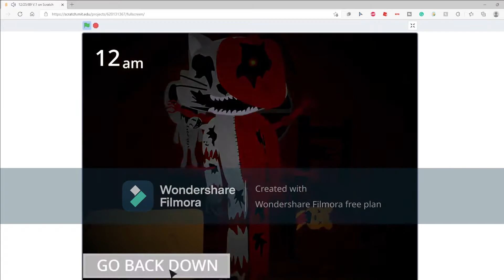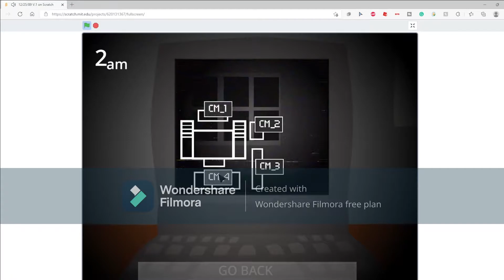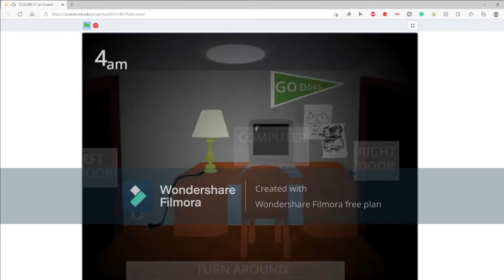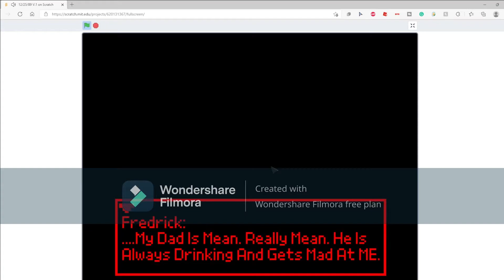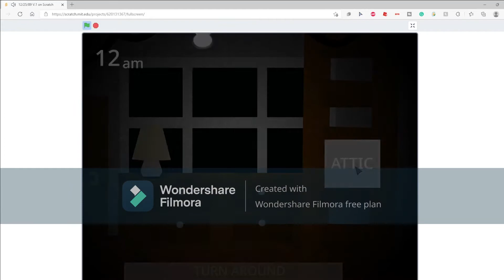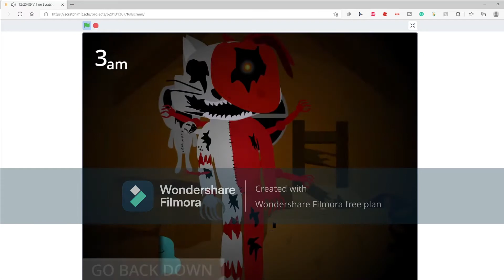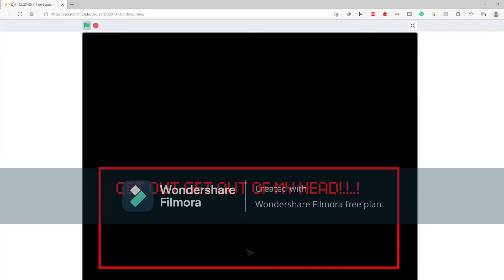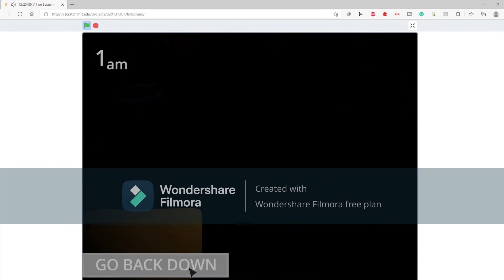12/25/89 | Scratch Scale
In today's Scratch Scale we are looking at a game called "12/25/89" created by Dev_Of_Power published on December 22nd, 2021. Reviewed by CandyIsHere

Credit users: Dev_Of_Powers, idk1885, splinoS, thatscout70

The Scratch Scale is a game critique measurement that proves how good scratch games truly are and if they are worth playing.